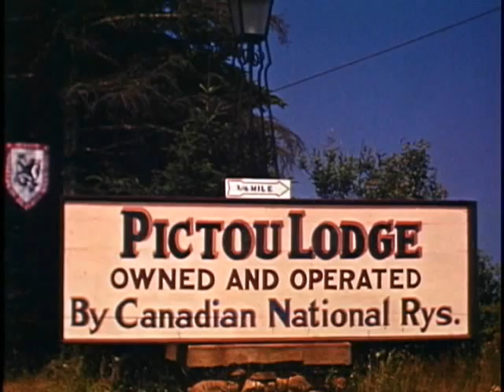1939 Pictou & Annapolis Royal Nova Scotia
This short film segment of Pictou and Annapolis Royal which is located in Nova Scotia Canada was filmed way back in 1939.